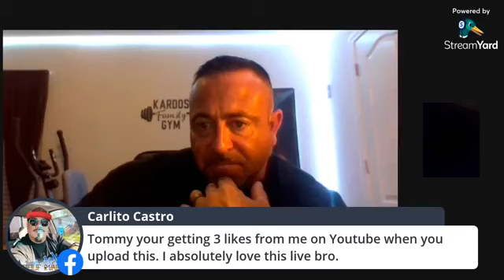Interview with Mike Pearson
He drops some truth bombs paranormal bigfoot ufos and more